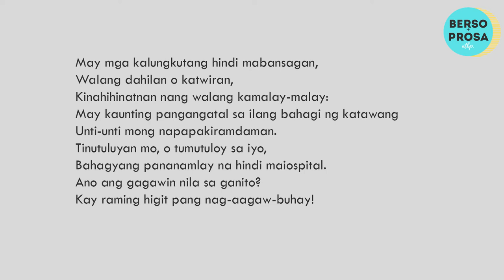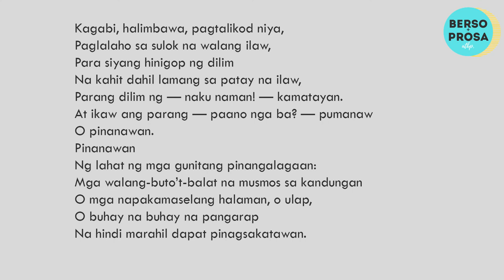Pagwawalay ni Rolando S. Tinio | Tula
"Pagwawalay" was written by Rolando S. Tinio, a Filipino poet, dramatist, director, actor, critic, essayist and educator.